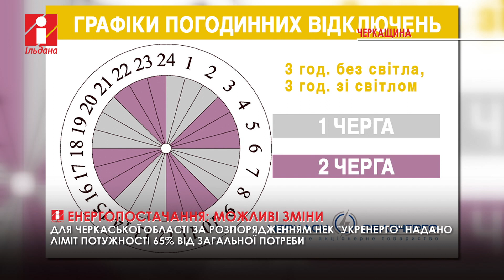Для Черкащини​​​​​​​ надано ліміт потужності 65% від загальної потреби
Для нашої області за розпорядженням НЕК «Укренерго» надано ліміт потужності 65% від загальної потреби.

Як повідомив начальник ОВА Ігор Табурець, із 9 ранку на Черкащині діяв жовтий графік відключень електроенергії: дві черги, три години зі світлом і три без.

Ситуація в енергосистемі країни постійно змінюється. Тому можливі зміни в годинах відключення/включення у графіках за розпорядженням диспетчера «Укренерго» без попередження, зазначив посадовець.